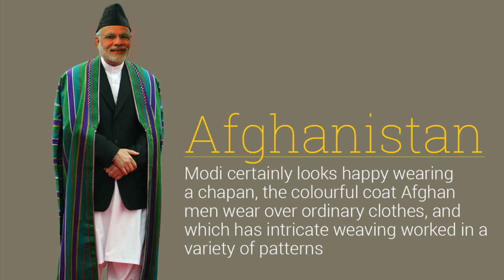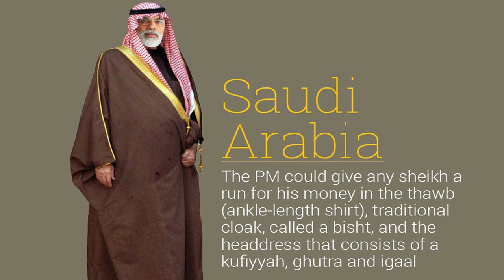Narendra Modi's Secret Photo Album : TV5 News